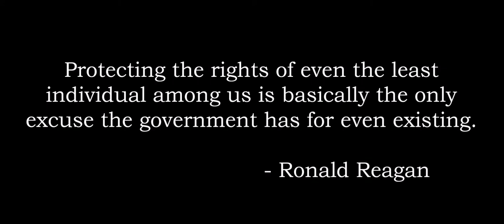The Sovereign Citizen Official Trailer